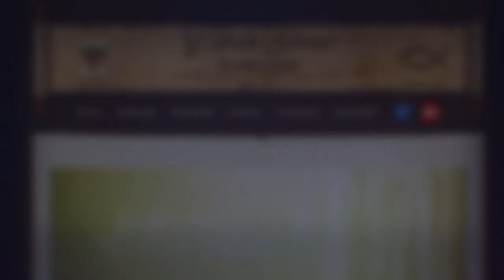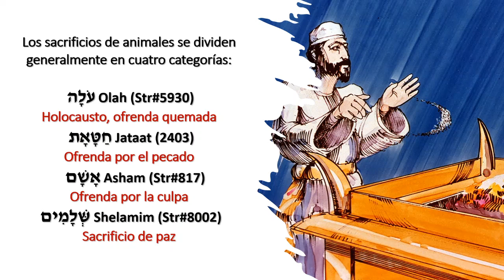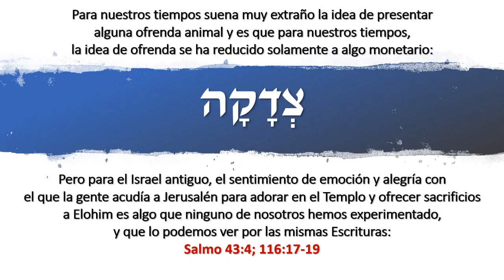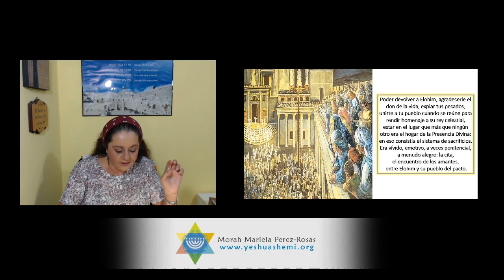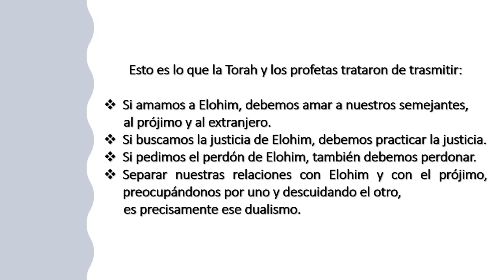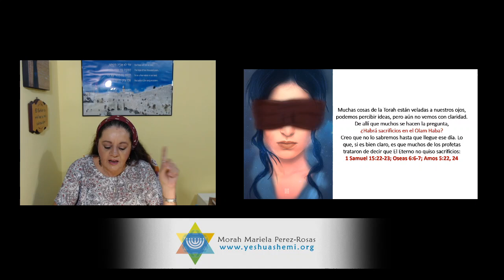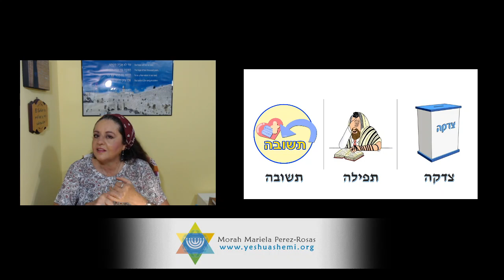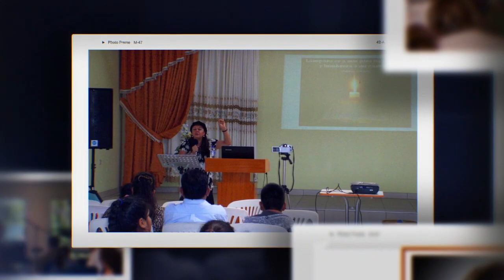Parashat Tzav 5782: ¿Sacrificios?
Ayúdenos compartiendo nuestro canal.
Ahora también con nuestro canal privado para enseñanzas mas profundas.

Shalom ubrajot! (paz y bendiciones)
Morah Mariela Perez-Rosas